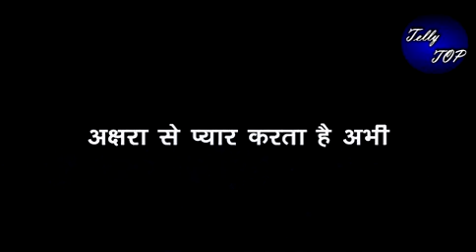YRKKH || MAHA EPISODE || आरोही अक्षरा में से “अभीमन्यु किसे चुनेगा “